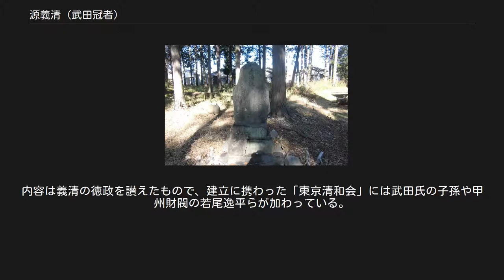源義清 (武田冠者)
源 義清（みなもと の よしきよ）は、平安時代後期の武将。
『尊卑分脈』によれば、河内源氏の一族で甲斐源氏の祖となる源義光（新羅三郎義光）の三男（次男とも）。
母は平清幹の娘（平成幹の姉または妹にあたる）。
 『尊卑分脈』によれば源義光には七男がおり、義清の兄には佐竹氏の祖となった義業・石井氏の祖となった源実光、弟には盛義（形部四郎・平賀冠者）・親義（形部五郎・岡田冠者）・祐義（形部六郎・覚義（寺阿闍梨）がいる。
 幼名は音光丸。
通称は刑部三郎・武田冠者で、「形部」は義光が形部丞であったことに由来していると考えられている。
武田義清・逸見義清とも。
子に清光（逸見清光）、師光、加賀美遠光、安田義定らがある。
 義清神社 義清神社・石碑 義清神社・歌碑 父の義光は常陸国の平清幹の娘を嫡男・義業の室とし、義業の子孫は佐竹氏として常陸へ土着した。
義光は続いて清幹から常陸国那珂郡武田郷（茨城県ひたちなか市武田）を譲り受けると義清に与え、義清は「武田冠者」を名乗る。
義清は祖父・源頼義の弟である頼清（陸奥守）の三男・源兼宗（上野介）の娘を室とすると、天永元年（1110年）には嫡男・清光が生まれる。
大治2年（1127年）10月20日には義光が死去する。
 源師時日記『長秋記』や『尊卑分脈』に拠れば、大治5年（1130年）に清光は武田郷と隣郷の境界を巡り紛争を起こし、平清幹の嫡男でもある常陸の在庁官人・大掾盛幹と敵対する。
義清・清光はこの抗争において敗北し、天承元年（1131年）には勅勘を蒙って甲斐国の市河荘へ配流となる。
 義光・義清は甲斐国へ赴くと、巨摩郡平塩岡（山梨県西八代郡市川三郷町市川大門）に館を構えたという。
義清は長承2年（1133年）頃において市河荘司となっている。
なお、安田義定を義清の子息とした場合、義定は甲斐において長承3年（1134年）に誕生している。
 その後、義清・清光親子は八ヶ岳南麓の巨摩郡逸見郷へ進出すると、多麻荘若神子に本拠を構える、若神子城を築城したという。
「正覚寺過去帳」によれば、義清は久安元年（1145年）7月23日に市河荘で死去する。
 義清・清光が当初本拠とした市河荘の荘域は現在の昭和町に及んでいたと考えられているが、昭和町西条に所在する義清神社は、『甲斐国志』等に拠れば義清が晩年に居住した居館跡とする伝承がある。
さらに、義清神社の近在には義清の墳墓と伝わる義清塚がある。
義清の子孫は甲府盆地の各地に土着し、清光以降脈々と続く甲斐源氏の始祖となった。
その末裔には武田氏を筆頭として、南部氏、小笠原氏、三好氏といった諸族が分出している。
 近代には1894年（明治27年）の義清750年祭を記念して義清神社に石碑が建立された。
石碑は西条村の村長と義清神社の神主が文学博士・川田剛に依頼したもので、川田の撰文で、日下部東作の書。
題額は公爵・近衛篤麿。
石工は志村三代蔵。
内容は義清の徳政を讃えたもので、建立に携わった「東京清和会」には武田氏の子孫や甲州財閥の若尾逸平らが加わっている。
また、義清神社境内には『甲斐国志』に所載の義清の和歌「いとどしく 埴生の小屋の いぶせきに 千鳥鳴くなり 市河の里」の歌碑も建てられている。